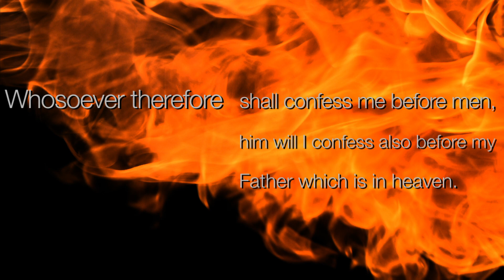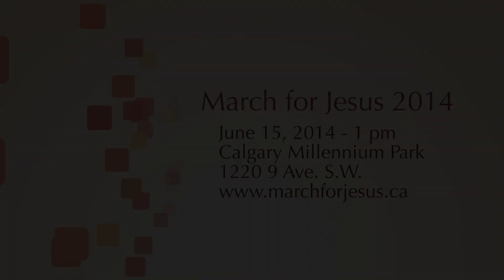Sandy Dewall-March for Jesus 2014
This Father's day let us all get out to the streets of Calgary to honour our heavenly Father as we proudly proclaim the name which is above every other name: the name of Jesus Christ our Lord and Saviour.

No believer in Jesus Christ should afford to miss this opportunity to participate in this annual event to publicly proclaim that we are part of the army of brave warriors who represent the Kingdom of Heaven here on earth as with great joy and gladness we take the streets of Calgary to dance in His honour, sing songs of praise to His name and broadcast to all that our Mighty King has won the Victory, that He is alive and that all the Glory belongs to Him!

As part of the body of Christ, dare to join us this June 15th to openly be part of this great privilege to show your alliance, love and devotion to the King of Kings and Lord of Lords knowing that the King himself personally and gloriously will make His presence known as His people without shame celebrate Him confessing before the face of the enemy that Jesus is the Alpha and the Omega, the Creator of heaven and earth and of all that is seen and unseen.

As indicated in the Bible in the book of Romans 1:16-19, we as professing Christians should not be ashamed of the gospel, because it is the power of God that brings salvation to everyone who believes but sometimes believers have a problem to publicly manifest their faith being afraid of appearing foolish to others while evil forces do not have the slightest problem or shame in showing so unmasked and in the general view their sins and offences to God.

Last year alone, Calgary's streets were flooded with people of wrong sexual preferences during a homosexual parade of over 30,000 attendees and none of them were embarrassed the slightest to publicly even present their nakedness in front of families and in front of future generations to openly proclaim and manifest that they are not ashamed to declare the name of their master (Satan) and in the same way not concerned with provoking greatly the wrath of the Living God.

But I hope, trust and pray in the name of Jesus Christ that you and your household are serving the Lord and that you make the time to make yourself present not to an event of perversion as the rest of the world does but to be partakers of this precious event that offers sweet perfume to the Father as we joyfully dare to honour the name of His son Jesus.

Let us all be faithful devotees to our faith, to our beliefs but especially to the living God testifying the true meaning of what being a Christian is all about and let's no longer take refuge in the four walls of a church but with a joyful heart let's join other faithful believers as with one voice we give shouts of victory on the streets of Calgary shouting: "Our Lord Jesus the King of kings lives and Worthy is The Lamb of His reward!"

May the streets of Calgary also be flooded with thousands of followers and disciples of Jesus Christ and may the heavens be shaken and the bondages destroyed as those that are called by His name have come in unity to raise His name high and to shout aloud that Jesus is the Son of God!

Many blessings in the precious name of Jesus Christ our Lord and Savior, we hope to see you in the month of June as we honour Jesus for only Him is the way, the truth and the life.

Location: The march starts in Calgary at Millennium Square (1220 9 Ave. S.W.) and goes to Olympic Plaza where we will praise, worship and exalt Jesus Christ to the glory of the Heavenly Father, and where we will eat, laugh and partake in God's blessings.

Time: June 15, 2014 - 1 pm - 8 pm